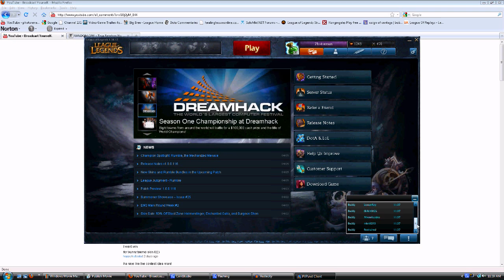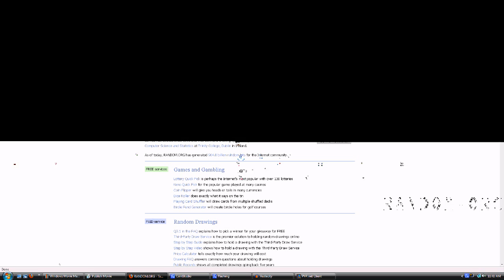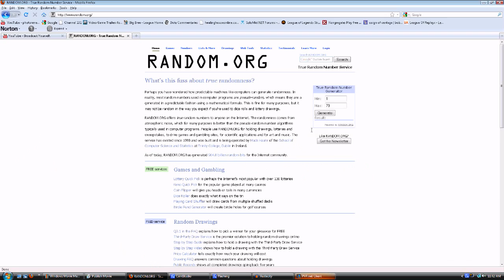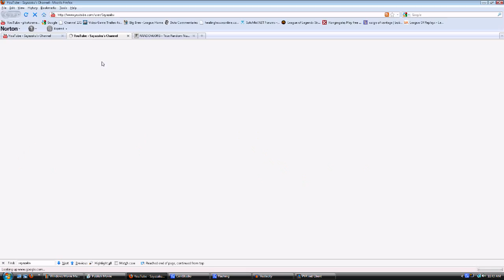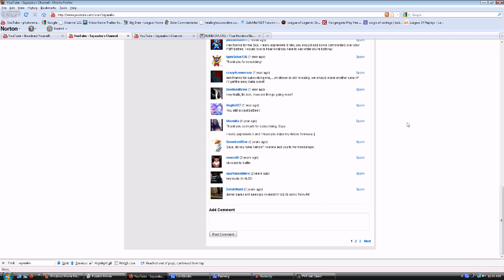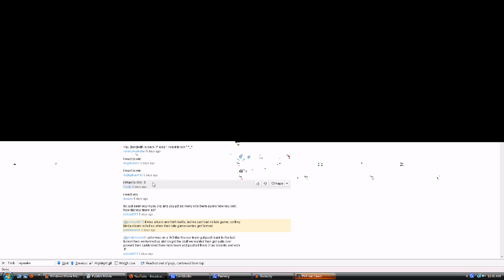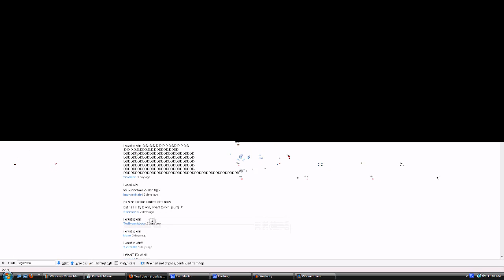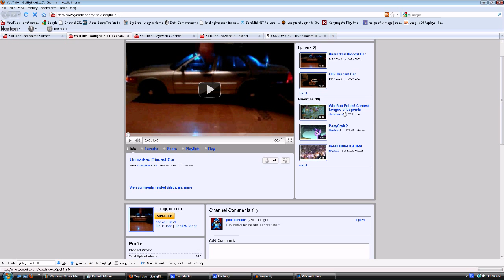Contest for Free Riot Point! Winners!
Hey guys here I am finishing the contest!